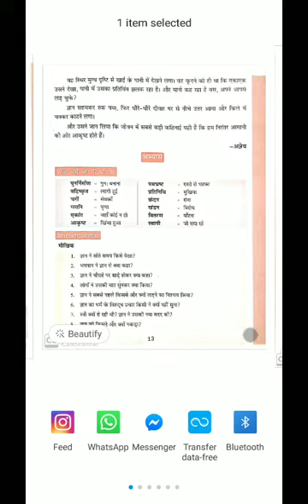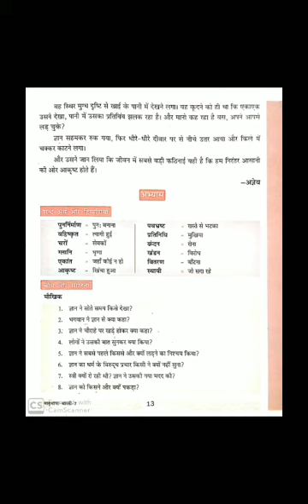शत्रु - भाग 4 class 7